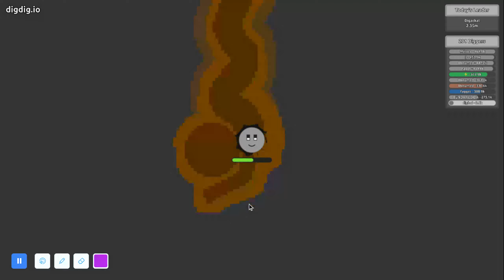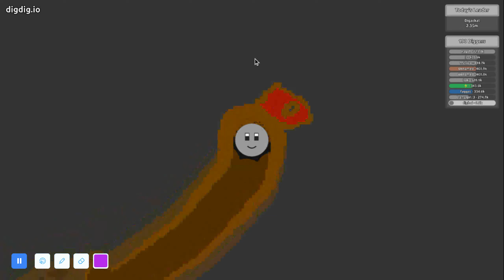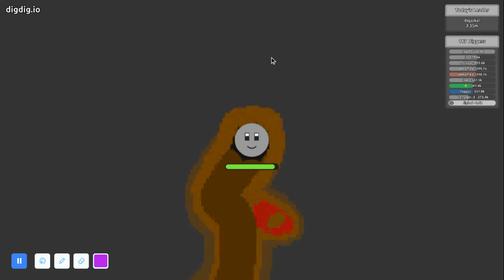digdig.io gameplay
I play digdig.io!